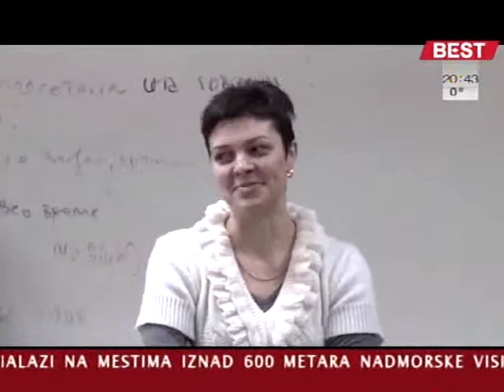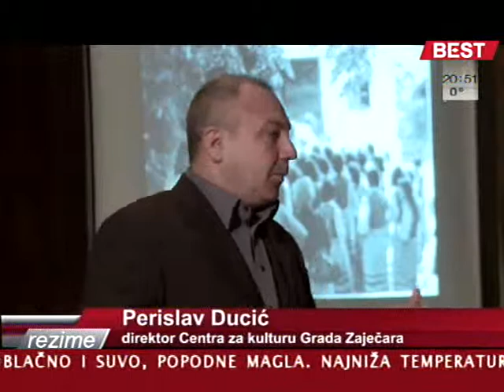Rezime -16.jan. 2013.